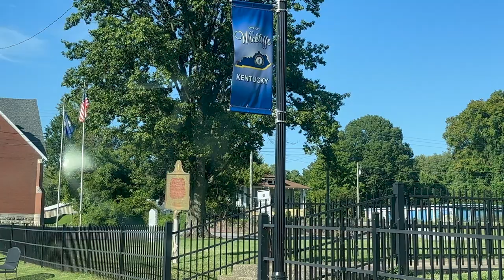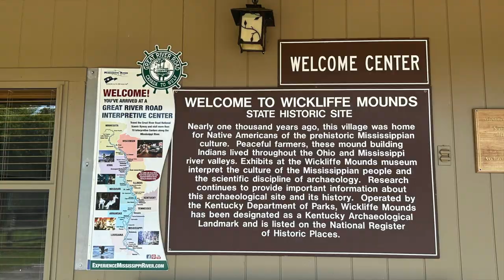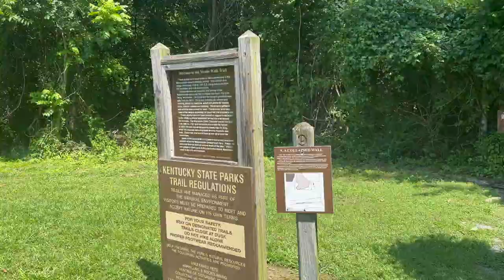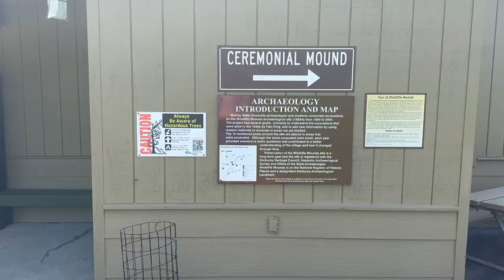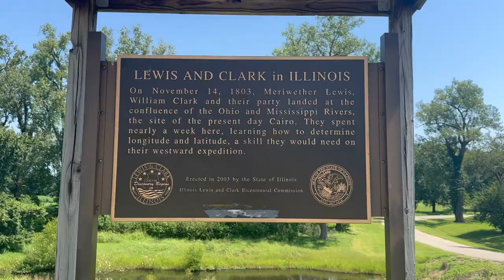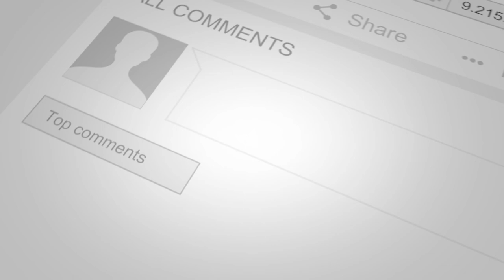Kentucky Road Trip Adventures: Exploring with Rosie Belle Dog in a Camper Van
🐾 Join me on a one-of-a-kind adventure as I embark on a road trip through the history and landscapes of Kentucky, accompanied by my awesome travel companion - Rosie Belle Dog.

🛍  Amazon Storefront - Click The Link First Before Shopping - Camping and Vanlife Supplies

Looking To Buy A RV? Contact Becky B

⭐️ Support Your Favorite Funny Redhead
👕 Merch - T-shirts, Hoodies, Stickers

$25 off your first order of $60 or more (after discounts)

Copyright - Charlie Grace Adventures